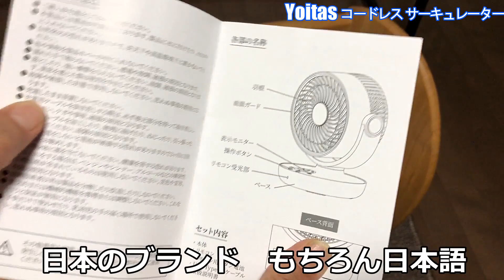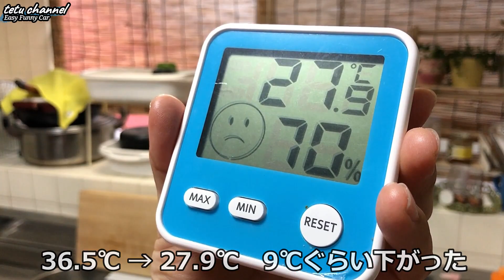サーキュレーター コードレスで電気代1円→連続27時間！楽天1位のYoitas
楽天1位で4冠達成！消費電力1.35W・・わずか19日で『アイリスオーヤマ』など大手家電メーカーをおさえサーキュレーター部門第1位へ

使用
Yoitas DCモーター コードレスサーキュレーター